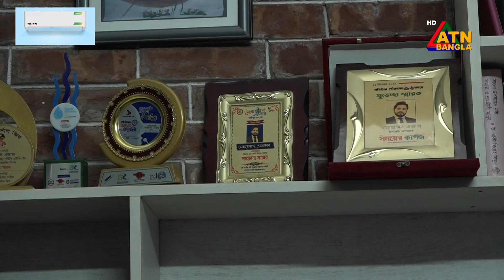রূপনগর খালের উপর শতাধিক দোকান, পকেট ভরছে একটা মহল। নিরব প্রশাসন ? | Keno Biborno | ATN Bangla News